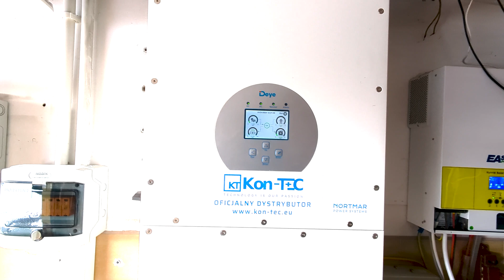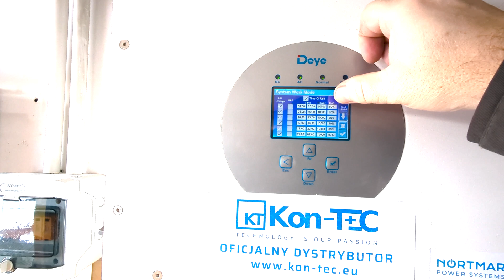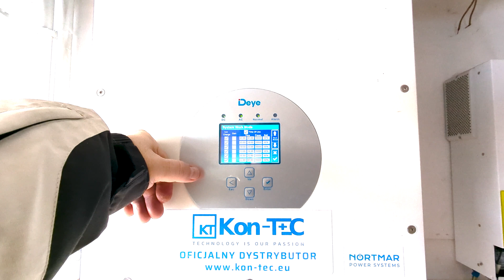Falownik DEYE - dobowa zmiana zgromadzonej energii